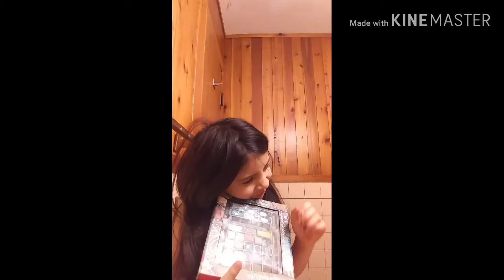:Vlog: Harley Quinn makeup!